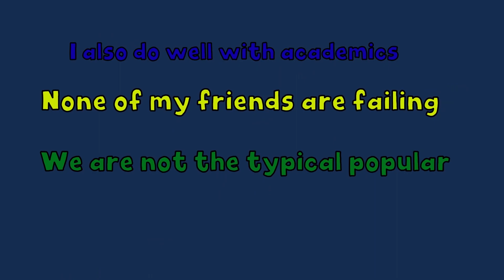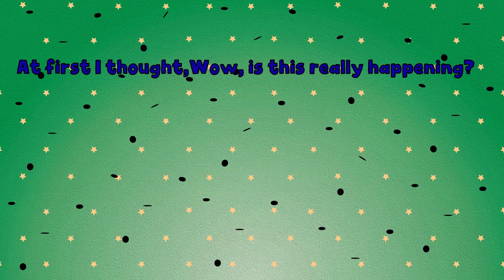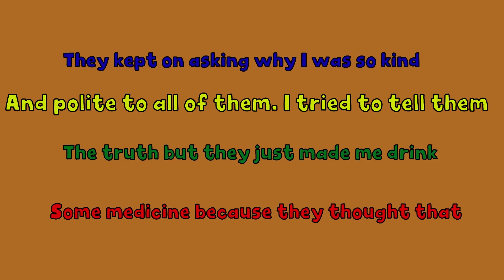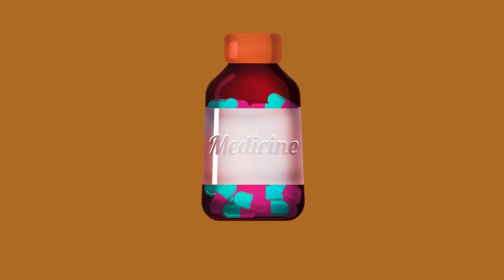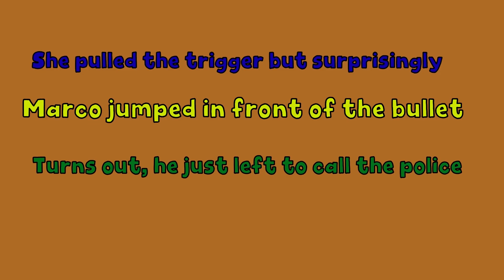Undercover as a Celebrity: My Journey of Impersonation and Intrigue | And More Stories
Undercover as a Celebrity: My Journey of Impersonation and Intrigue | And More Stories | Meet the Real Story

Description:
Embark on a thrilling journey as I share the exhilarating experience of being on a mission to impersonate a celebrity. In this captivating narrative, I delve into the world of deception, glitz, and hidden agendas. Join me as I navigate through the challenges of assuming a new identity, all while uncovering the secrets that lie beneath the glamorous façade.

Each chapter of this story unveils the twists and turns, the high-stakes encounters, and the valuable lessons learned about identity, perception, and the lengths one can go to achieve a goal.

💬 Engage in the conversation by sharing your thoughts on undercover missions, the allure of fame, and the complexities of maintaining a dual identity in the comments below. This space is designed for connection and exchange.